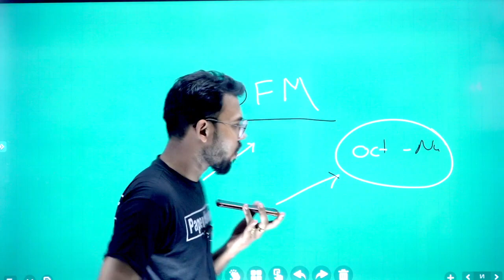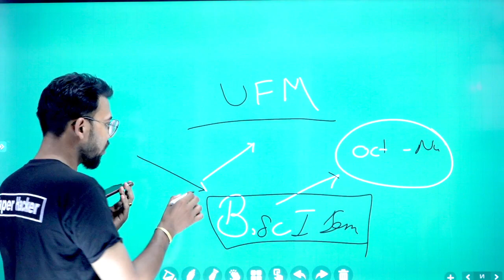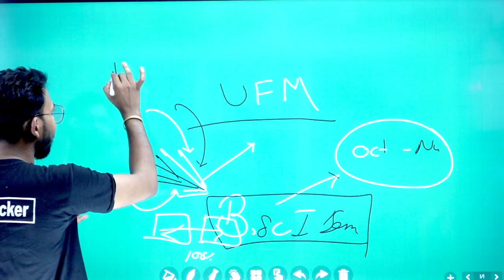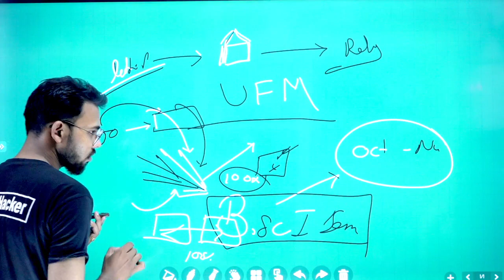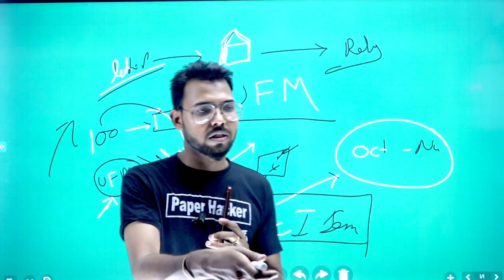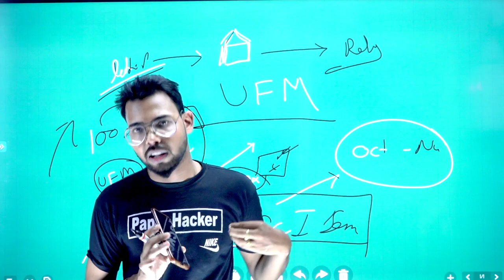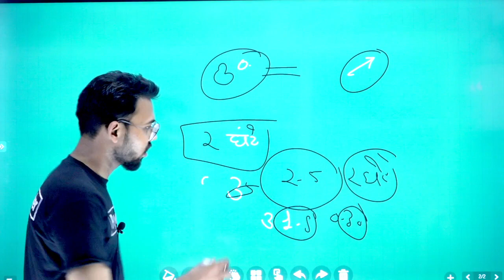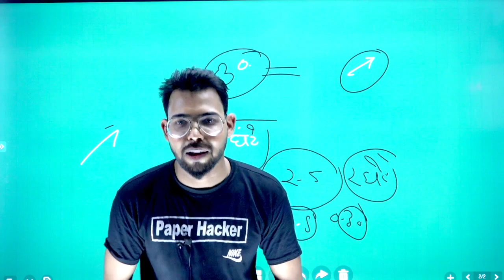B.Sc/ B.A/ B.Com पेपर में नकल करते पकड़े जाने पर क्या होता है जान लो, नहीं तो रोते रहोगे जिंदगी भर